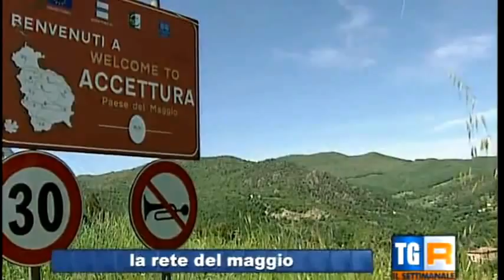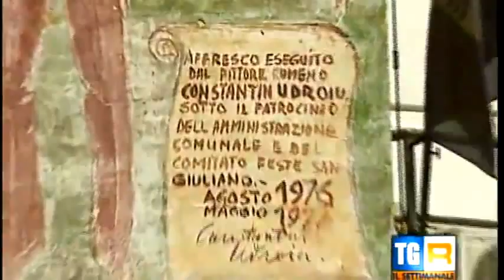il matrimonio degli alberi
Servizio in onda su Rai 3 Basilicata il sul Maggio di Accettura del 17 maggio!